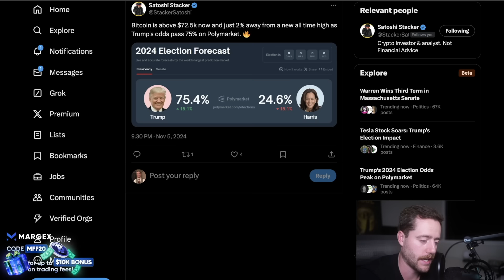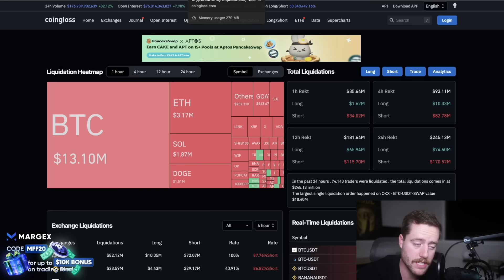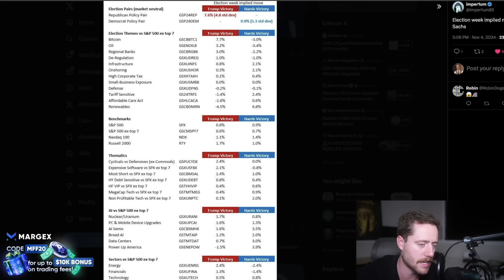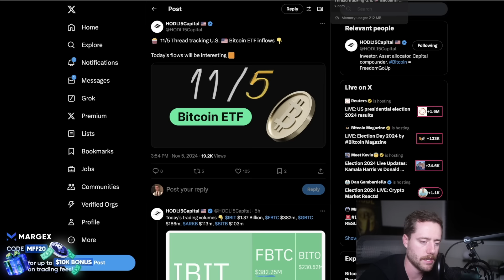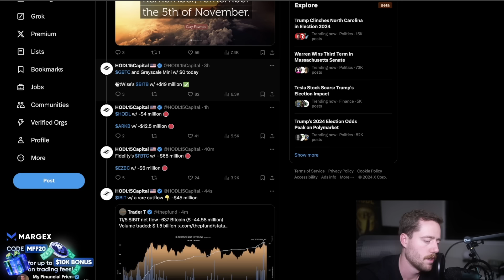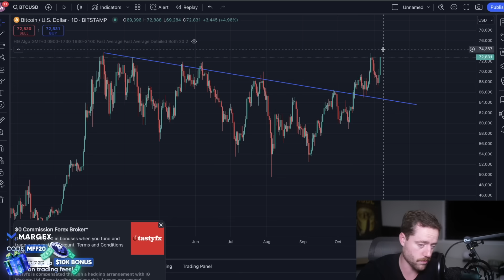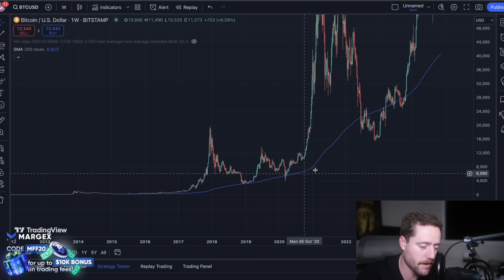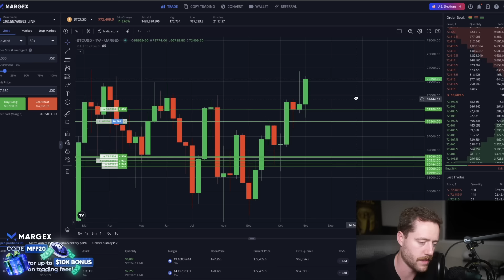SHOCKING BITCOIN NEWS! BLACKROCK JUST ENDED IT!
NO KYC.